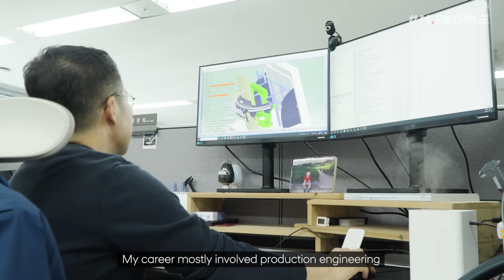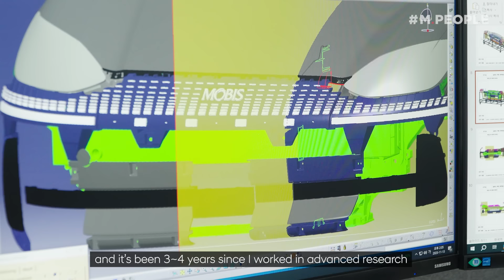[M.PEOPLE] Seamless Hidden Lighting Bumper l Mabuk R&D Center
Meet the engineering experts who brought the Seamless Hidden Lighting Bumper to life.

Hong Jong Ki, from the Trim Advanced Production Engineering team, manufactures and ships car bumpers, crash pad moldings, and mold carriers. Hwang Moonsub is part of the Exterior/Electronics Advanced Research Cell, which handles R&D for exteriors and electronics.

They discuss the development process behind the Seamless Hidden Lighting Bumper, a resulting innovation to the conventional headlamp after facing challenges with timeline, budget, and resources.

Uncover their full stories on developing this eye-opening technology, and their vision as they continue advancing future mobility.